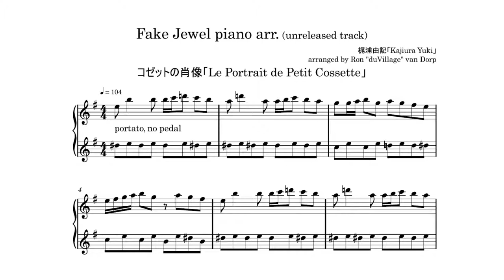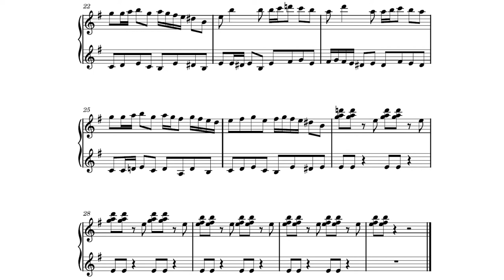Le Portrait de Petit Cossette「Fake Jewel piano arr」piano cover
Le Portrait de Petit Cossette, despite being only a 3-episode horror series, has one of my favourite soundtracks of all time. The themes are dark and haunting. Fake Jewel was one of the better tracks from the soundtrack. This piano arrangement version was on the DVD but never made it onto the official soundtrack. I hope you enjoy it!

カバー【cover】
ピアノ【piano】: duVillage
編曲【arrangement】: duVillage
ミキシング【mixing】: duVillage
楽譜【sheet music】: duVillage

オリジナル【original】
曲名【title】: Fake Jewel ～ piano arr.
アニメ【anime】: コゼットの肖像「Le Portrait de Petit Cossette」
作曲【composition】: 梶浦由記「Kajiura Yuki」